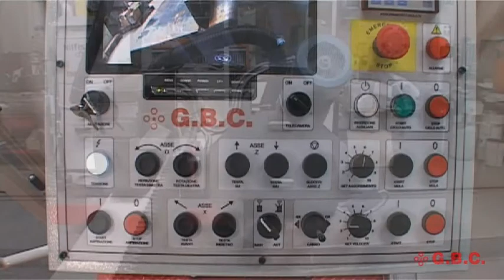GBC Industrial Tools - G800CML Special Machine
ITA
La molatrice G800CML Special Machine è una molatrice multifunzione per la ripresa della saldatura e la lucidatura di superfici, concepita per essere facilmente declinabile in differenti configurazioni, progettate ad hoc a seconda delle specifiche esigenze del cliente.

ENG
The G800CML Special Machine is a multi-function grinding machine for back gauging and taping operations, conceived to be built in different configurations, designed ad hoc and based on the specific requests of the customer.

GBC Industrial Tools Spa
Viale Sandro Pertini n. 41/43
25046 Cazzago San Martino (Bs) – Italy